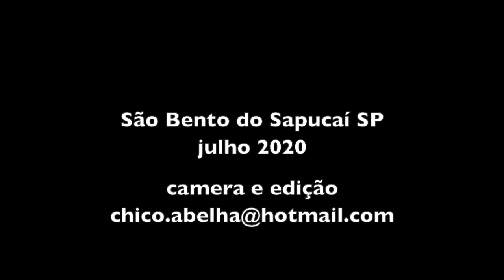SEU MANOEL TROPEIRO - PARTE I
"A tabatinga a gente usava passá nas parede no fim do ano, pra inaugurá Jesus... Hoje a turma usa cal, mas in antes era tabatinga que nós pegava lá pras banda de Campos do Jordão".

Trilha sonora do meu amigo Thyagi Ryan do Canal Aprendizagem Viva